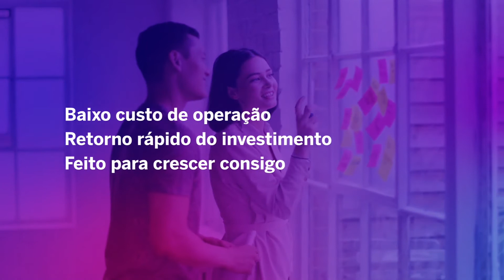Starter Package - A SAP nunca esteve tão acessível às pequenas e médias empresas como agora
SAP Business One Starter Package - ACTON IT - Working Business

Tire partido das principais funcionalidades do SAP Business One, mas com um preço acessível, uma implementação mais simples e mais fácil de utilizar. Haverá melhor forma de começar a usar as soluções SAP para Pequenas e Médias Empresas (PMEs)?

A SAP tem a solução para as Pequenas e Médias Empresas (PMEs), bem como todas as ferramentas para as fazer crescer, acompanhando o seu crescimento com elas.

Um ERP SAP a partir de apenas €89/mês
O SAP Business One Starter Package dá-lhe a oportunidade de começar a usar as principais funcionalidades de um ERP SAP a partir de apenas €89/mês*

*Preço por utilizador nos primeiros 12 meses. O contrato tem a duração mínima de 1 ano.

A entrada em funcionamento é de apenas 1 semana
Fazer uso da tecnologia, para proporcionar a melhor experiência aos utilizadores finais, agregando conhecimento, modernidade e inovação às empresas, é o nosso objetivo.

Setup, formação e suporte incluídos
Entre na era da transformação digital usufruindo da mais moderna e inovadora tecnologia, melhores práticas de gestão e serviços personalizados.

Sempre ao seu lado, como garantia de suporte ao crescimento e dinamização empresarial.